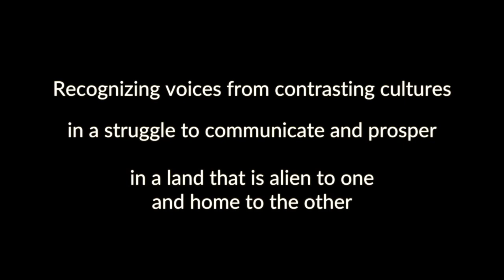PON 2018 Trailer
krispii developed the Paths of Nations with a hope to be part of a movement towards reconciliation.